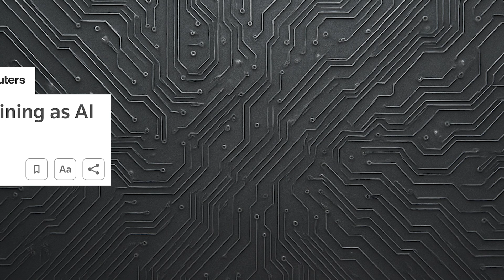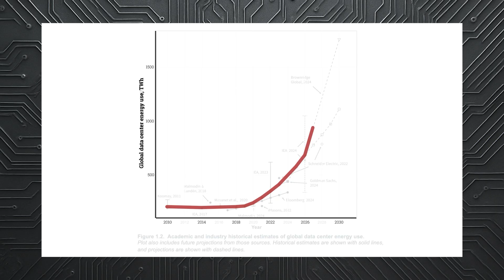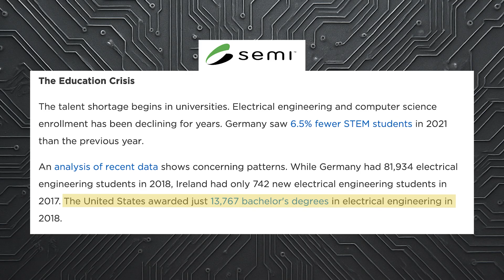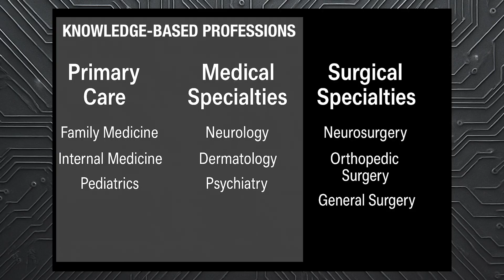5 Human Professions AI Won't Replace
AI won’t kill every job. In this video I cut through the hype (“99% unemployment” vs “just learn a trade”) and name the Last 5 Human Professions—careers that are unlikely to be fully automated in the next 10–20 years. We look at why they survive.

If you’re choosing a major, planning a career switch, or trying to future-proof your team, this is your map. We cover AI energy/electrical engineers (data centers & grid), semiconductor engineers, AI cybersecurity, nurses, and psychologists. Watch, then decide your move.

Chapters
00:00 - Train to be a plumber
00:40 - AI Survival Guide trailer
00:54 - 5 professions
01:41 - AI electrical engineer
03:40 - Semiconductor engineer
04:39 - AI Cybersecurity
05:38 - Nurse
06:57 - AI Psychologist